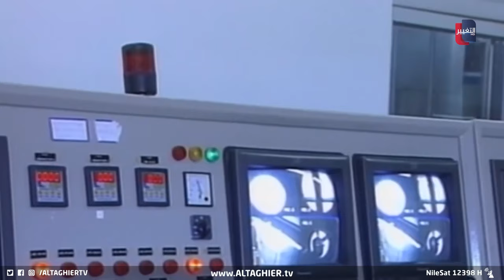واشنطن تتحرك .. نووي ايران مقابل صواريخ فتح إلى روسيا | تقرير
مع التسريباتِ التي كشفتها تقاريرُ غربية عن وجودِ تعاونٍ إيرانيٍ روسي بصفقةِ دعمِ صواريخَ بالستيةٍ لموسكو مقابل التسريع في إنشاءِ القنبلة النووية.. يتزايد قلقُ الغرب والولايات المتحدة من أن تُسلم موسكو طهران أسرارا نووية ما قد يُصعّد المواجهةَ أمام التحالف الاستراتيجي الجديد الذي يُشكل تهديدا مباشرا للأمن الأوروبي والدولي.. ناجي أبولوز والتفاصيل

موقع قناة التغيير الفضائية  الالكتروني